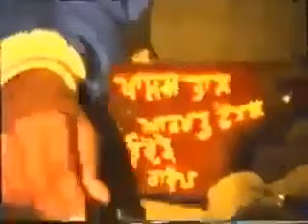Khadku singh#Rare video 1984 punjab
Kalgidhar de laal soorme#khadku singh#santbabajarnailsingh khalsa akal fouj#sikh army#yodhe soorme#sikhregiment 2percent june1984 satnamwaheguru khadku WhatsApp status#sikh art